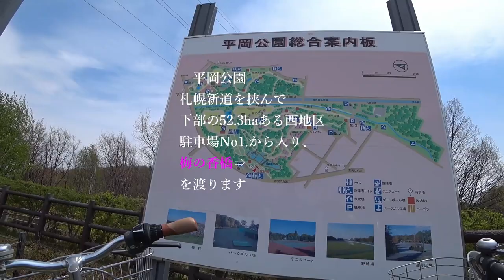春のさっぽろ花だより#2 清田区シンボルの一つ平岡梅林：散り際の紅白梅に広重・ゴッホを思い出す 2019/05/06 by Sony Action Cam HDR-AS300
前回の　#1 真駒内公園：桜に鶯ホーホケキョ～白石こころーど:ふれあいの並木道〜厚別川遊歩道 2019/05/03 by Osmo Pocket : Hear the Song of an Uguisu among Cherry blossom trees in Sapporo
に続き、令和改元10連休最終日に清田区の平岡梅林に行ってきました。桜に鶯の後は、幻想的に浮遊する梅に一斉開花する札幌の春を感じてください。長過ぎて行列に並ばなかったのが思えば悔し～。Hiraoka Park Plum Grove in Sapporo

▼春のさっぽろ花だより2019  リスト▼   桜、梅、ライラック と続くシリーズです。
春のさっぽろ花だより#1 真駒内公園：桜に鶯ホーホケキョ～白石こころーど:ふれあいの並木道〜厚別川遊歩道 2019/05/03 by Osmo Pocket

春のさっぽろ花だより#2 清田区シンボルの一つ平岡梅林：散り際の紅白梅に広重・ゴッホを思い出す 2019/05/06 by Sony Action Cam : HDR-AS300 Hiraoka Park Plum Grove in Sapporo ←この動画

春のさっぽろ花だより#3 さっぽろライラックまつり・ラーメンショー 2019/05/18 by Sony Action Cam HDR-AS300 with 竜葵の三大地鶏極上塩らぁ麺 〔前編〕

春のさっぽろ花だより#4 さっぽろライラックまつり・ラーメンショー  2019/05/18  by Sony Action Cam HDR-AS300 with 地鶏塩らぁ麺 とイチゴパフェ〔後編〕

5月6日の開花状況(2回目)　5月6日(月曜)11：30現在
白梅：散り始め   紅梅：八分咲き

Camera: Sony Action Cam HDR-AS300

画質　　　　　:MP4 /1080 30p HQ/Vivid
音源　　　　　:すべて Sony Action Cam HDR-AS300

PC無償版DLボタンはページの最後にあります

mp4 video     : 23:28 / 1.93 GB/ No color grading
encode time  : 11:50

空撮動画を無料で編集するならDaVinci Resolve以外に選択肢はない

Mavic AirのD-CinelikeをDaVinci Resolve 15でカラーグレーディングする比較動画